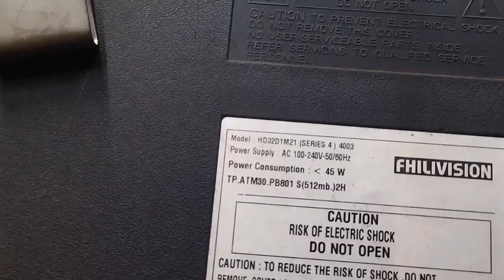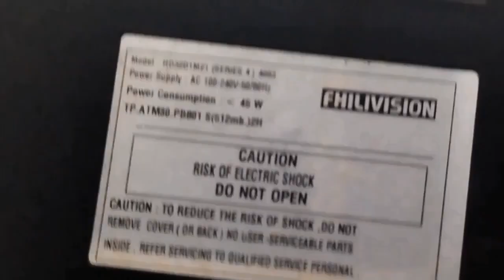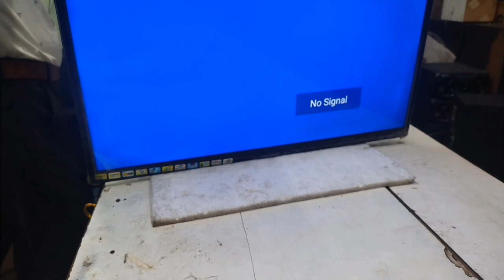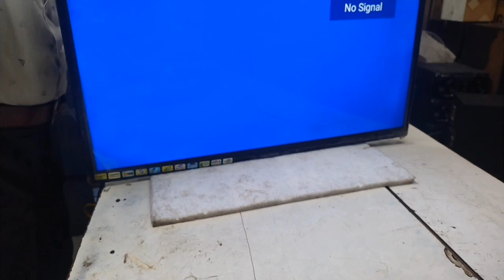#58 बैक लाइटको कैसे चेंज करें और कैसे पता करें कि इसमें कितने वोल्ट की बैकलाइट लगी हैऔर कैसे बदलें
नमस्कार दोस्तों ज्ञान सागर एलइडी टीवी रिपेयरिंग सेंटर में आपका स्वागत है जैसे कि आपने वीडियो में देखा कि हमारा बैंक लाइट  उसमें 1.5v की बैंक लाइट लगाई गई थी और हमारे पास जो भाई टीवी को लेकर आए थे उन्होंने उसमें 6 वोल्ट की लाइट लगाई थी तो उनका सेट ओके नहीं हुआ और हमने उसमें 1.5 वोल्ट की बैक लाइट लगा दी और हमारा सेट ओके हो गया वीडियो कैसी लगी कमेंट में जरूर बताएं और हमारे चैनल को सब्सक्राइब करें लाइक करें बेल आइकॉन दबाए वीडियो देखने के लिए आप सभी लोगों का बहुत-बहुत धन्यवाद नमस्कार